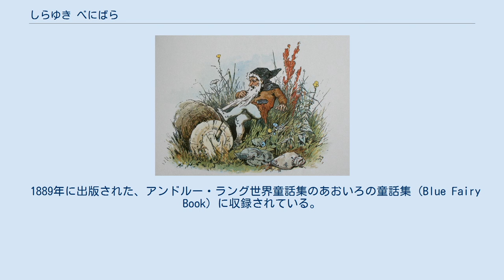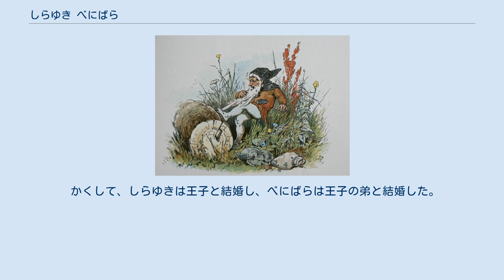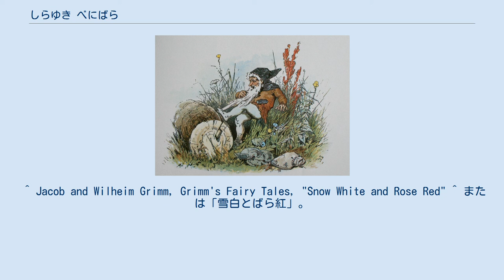しらゆき べにばら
べにばら（左）としらゆき（右） 「しらゆき べにばら」（独: Schneeweißchen und Rosenrot, KHM161）は、グリム童話のひとつ。
「雪白と薔薇紅」あるいは「白薔薇 紅薔薇」とも。
 1889年に出版された、アンドルー・ラング世界童話集のあおいろの童話集 (Blue Fairy Book) に収録されている。
 倒木に髭を挟まれて困り果てる小人 ある家の庭には二本のバラの木が生えていた。
一方は白い花をつけ、もう一方は赤い花をつけていたので、その家に暮らす二人の娘はそれぞれ「しらゆき」と「べにばら」と名付けられた。
 貧しいながらも、姉妹は母親とともに幸せな生活を送っていた。
 ある夜、誰かが家の戸をノックしたため、母はべにばらにドアを開けるよう命じた。
すると、大きな熊がドアに頭を打ち付けていた。
 皆がパニックに陥る中、熊は「わたしはあなたたちを襲うつもりはありません。寒いので、ちょっと暖かくしていただきたいと思い、あなたたちのもとを訪れました」と言った。
 母は熊を中に入れ、姉妹に怖がる必要がないと言った。
 姉妹と熊は仲良くなり、それ以来熊も毎日その一家のもとを訪れるようになった。
 春になったとき、熊は森にある宝物を邪悪な小人から守るために、一家のもとを離れなくてはならないと姉妹に告げた。
家を出ようとした熊の毛皮がコートかけに引っかかり、一瞬金色の何かが光るのをしらゆきは目にした。
 それから少しして、姉妹が薬草を採りに行くと、小人が倒木に髭を挟まれて悪戦苦闘している場面に遭遇した。
小人は横暴な態度で助けを求め、姉妹は髭を引き抜こうとしたがうまくいかず、結局しらゆきがはさみで髭を切った。
小人は木の根元から黄金の入ったカバンを取り出すと、姉妹に礼を言うどころか悪態をつきながら去っていった。
 また少し経ったある日、姉妹が魚釣りに行くと、例の小人が釣り糸に絡まって悪戦苦闘している様子に遭遇した。
釣り糸の先には大きな魚がかかっており、魚が暴れるたびに釣り糸が絡まり、川へ落ちそうになっていた。
姉妹は釣糸をほどこうとしたがうまくいかず、結局姉妹がはさみで髭を切った。
小人は悪態をついた後、草陰から真珠の入った袋を手にどこかへ去っていった。
 その出来事から少しして、姉妹が買い物へ行く途中、例の小人が鳥にさらわれそうになっている場面に遭遇した。
姉妹は小人を助けたが、小人は再び悪態をついて去っていった。
買い物から帰る途中、姉妹は小人が洞窟で宝石を並べているのを見かけ、そのまま立ち止まって眺めていた。
小人は姉妹に気付いて去ろうとするが、そこへ冬の間姉妹の世話になった熊がやってきた。
小人は命乞いをするが、熊は耳を傾けることなく、前足で小人を殴り殺した。
 姉妹は恐怖のあまり逃げ出そうとしたが、「怖がることはない」という声が後ろからした。
振り向くと、熊の毛皮が取れ、金髪の美青年がそこに立っていた。
青年は「わたしは王子で、小人に財宝を奪われた挙句、熊にされる呪いをかけられ、小人が死ぬことによって呪いが解けた」と話した。
 かくして、しらゆきは王子と結婚し、べにばらは王子の弟と結婚した。
そして、姉妹の母は、娘たちのそばで暮らし、その傍らには白いバラの木と赤いバラの木があった。
 ^ Jacob and Wilheim Grimm, Grimm's Fairy Tales, "Snow White and Rose Red" ^ または「雪白とばら紅」。
高橋義人『グリム童話の世界』（岩波書店、2006年）、187頁はこの表記。